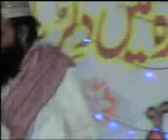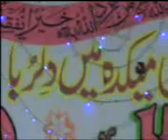Maulana qari Abdul gafoor Haqani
molanagolammostfajatoi #
islamic byanat
,milana saqib raza byanat 2018
hadees mubarak pashto islamic byanat,
islamic byanat hadees mubarak pashto,
molana saqib raza mustafai latest byanat,
molana saqib raza byanat
molana tarik jameel
,byan,
bayan
,molana,anat weksler
,maulana,nasihat
,best byan,#
 molana tariq jameel #
# byanat #
new status #
new byan #
,molana tariq jameel bayan,
best bayan,
molana tariq jameel,
molana saad,
molana tariq jamil best bayan